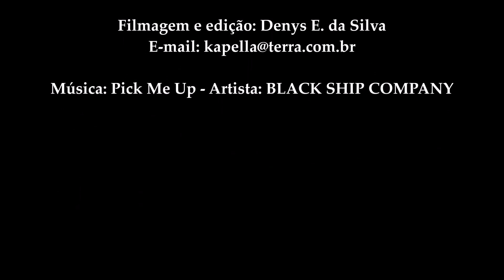Giro pela Enseada - São Francisco do Sul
Um belo giro pela praia da Enseada em São Francisco do Sul.